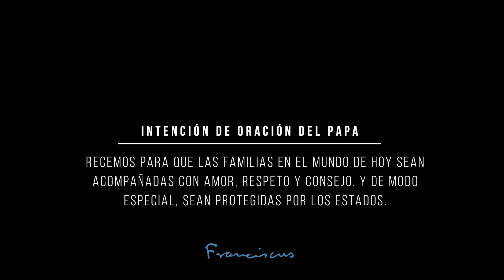JULIO 2020: NUESTRAS FAMILIAS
La familia tiene que ser protegida.
Son muchos los peligros a los que está enfrentada: el ritmo de vida, el estrés...

A veces los padres se olvidan de jugar con sus hijos.
La Iglesia tiene que animar y estar al lado de las familias ayudándolas a descubrir caminos que les permitan superar todas estas dificultades.
Recemos para que las familias en el mundo de hoy sean acompañadas con amor, respeto y consejo. Y de modo especial, sean protegidas por los Estados.